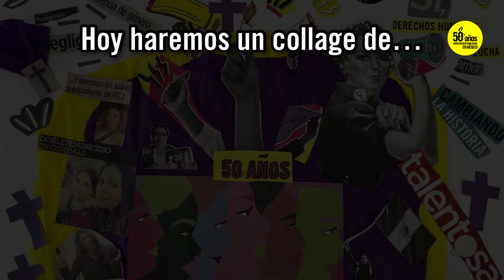¡Crea tu collage activista!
En el activismo constantemente utilizamos el arte como herramienta para expresarnos, a esto le llamamos artivismo. El collage es una técnica artística en la cuál juntamos distintos elementos para enviar un mensaje. Construye el tuyo para la próxima marcha y levanta la voz por los derechos humanos 📢

¡Sigue estos pasos para diseñar tu propio collage activista y comparte el resultado etiquetándonos!